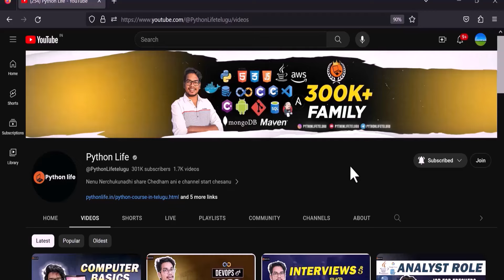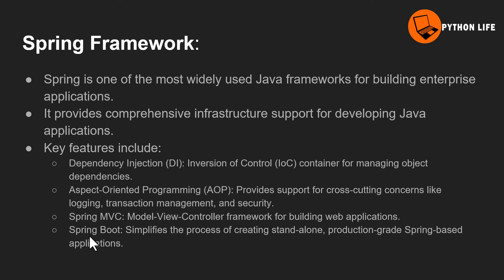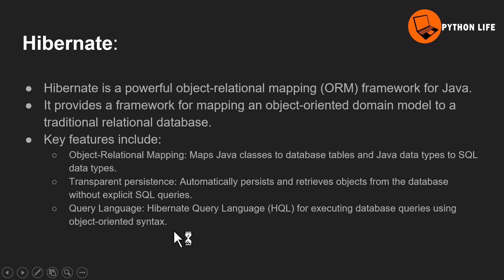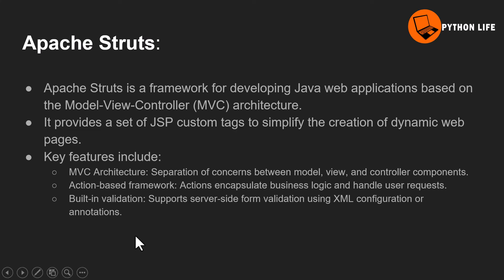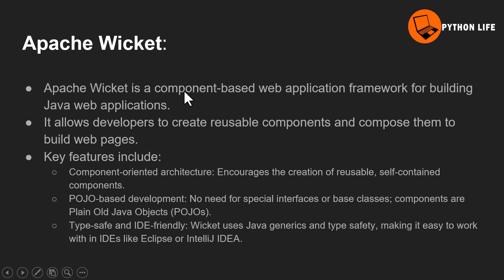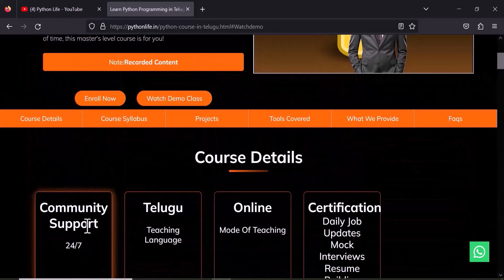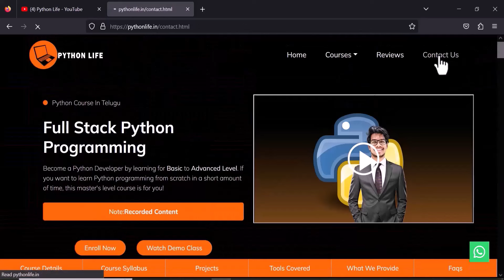5 JAVA FrameWorks | Java in Telugu